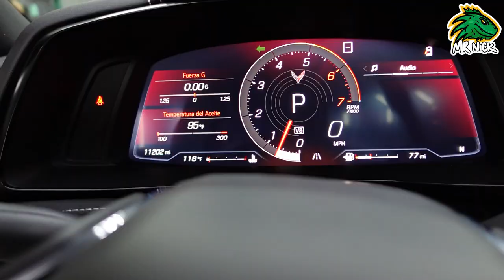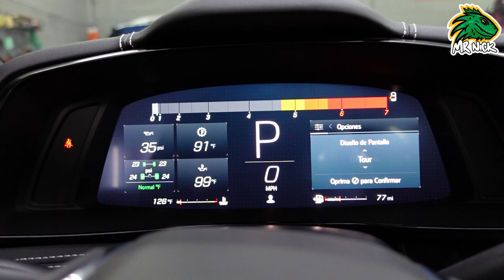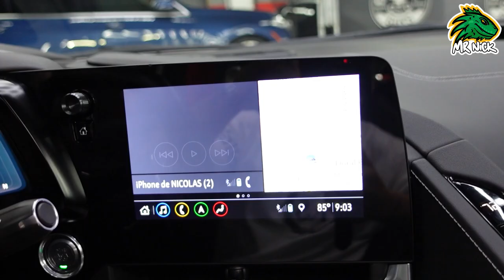Mi super auto deportivo en Miami - Nico Lorenzon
Nico Lorenzon en Miami, viaje de nico lorenzon, guía emprender nico lorenzon, nico lorenzon autos deportivos, nico lorenzon familia, nico lorenzon, MIAMI AUTOS DEPORTIVOS, hyper cars Miami